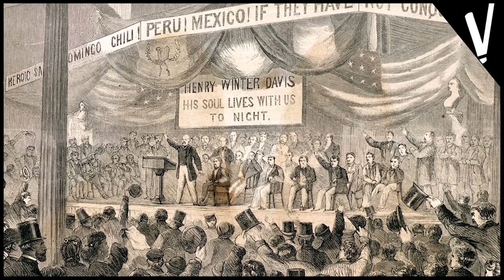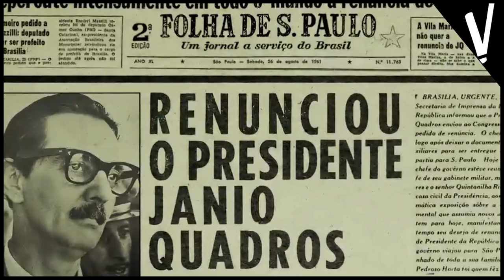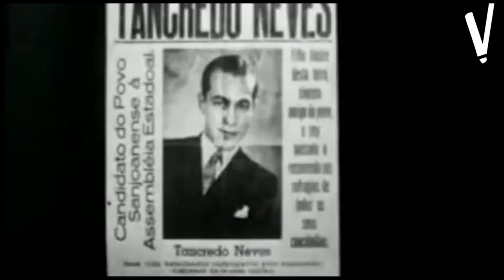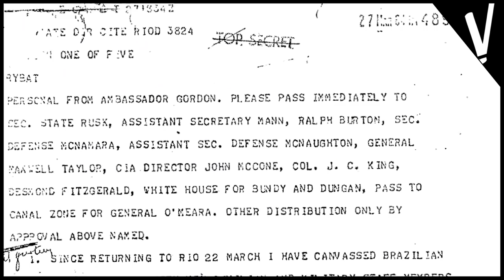O GOLPE DE '64: Como os EUA influenciaram a ditadura militar brasileira │História do Brasil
GOLPE DE '64: Como os EUA influenciaram a ditadura militar brasileira │História do Brasil

Tópicos abordados:
-Golpe de 64.
-Jânio Quadros.
-João Goulart (Jango)
-Ditadura militar no Brasil.
-O dia do golpe militar no Brasil.
-Envolvimento dos EUA no golpe de 64.
-Doutrina Monroe e o Big Stick.
-Lyndon B. Johnson, Vernon Walters e Lincoln Gordon.

Direção, Voz e Edição: Rolando Vezzoni.
Roteiro e Pesquisa: André Darre Cornetta.

Bibliografia:
BANDEIRA, Luiz Alberto Moniz. O governo João Goulart: as lutas sociais no Brasil (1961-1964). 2.ed. Rio de Janeiro: Civilização Brasileira, 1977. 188 p.
. Presença dos Estados Unidos no Brasil. Rio de Janeiro: Civilização Brasileira, 2007.682 p.
CARDOSO, Fernando Henrique. O Modelo Político Brasileiro. 2.ed. São Paulo: Difusão Europeia do Livro, 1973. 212 p.
CHIAVENATO, Júlio José. O Golpe de 64 e a Ditadura Militar. São Paulo: Moderna, 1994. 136p.
DREIFUSS, René Armand. 1964: A Conquista do Estado: Ação Política, Poder e Golpe de Classe. Petrópolis: Vozes, 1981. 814 p.
FERREIRA, Oliveiros da Silva. Forças Armadas, para quê? São Paulo: Edições GRD, 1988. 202 p.
FICO, Carlos. O Grande Irmão: da operação brother sam aos anos de chumbo. 2.ed. Rio de Janeiro: Civilização Brasileira, 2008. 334 p.
FRANCIS, Paulo. O Brasil no Mundo: uma análise política do autoritarismo desde as suas origens. 2.ed. Rio de Janeiro: Jorge Zahar Editor, 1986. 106 p.
HOBSBAWM, Eric. Era dos Extremos: O breve século XX. 2.ed. São Paulo: Companhia das Letras, 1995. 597 p.
IANNI, Octavio. O Colapso do Populismo no Brasil. 3.ed. Rio de Janeiro: Civilização Brasileira, 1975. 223 p.
MIR, Luís. A Revolução Impossível: A esquerda e a luta armada no Brasil. São Paulo: Círculo do Livro, 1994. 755p.
QUADROS, Jânio. Nova Política Externa do Brasil. Revista Brasileira de Política Internacional, Rio de Janeiro, ano 4, no.16, p.150-156
TREVISAN, Leonardo. O Pensamento Militar Brasileiro. 2.ed. São Paulo: Editora Global, 1987. 58 p
SILVA, Golbery do Couto e. Planejamento Estratégico. 2.ed. Brasília: Universidade de Brasília, 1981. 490 p.
SKIDMORE, Thomas. Brasil: de Getúlio a Castelo. 6.ed. Rio de Janeiro: Paz e Terra, 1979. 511 p.
WEFFORT, Francisco. O Populismo na Política Brasileira. 2.ed. Rio de Janeiro: Paz e Terra, 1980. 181 p.

Curtiu?
Quer comentar?
Bater papo conosco?